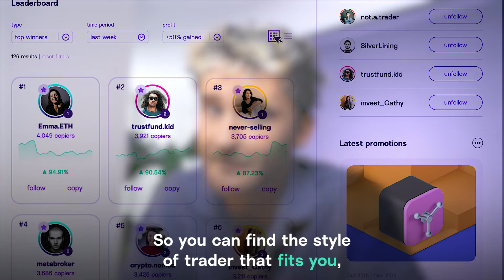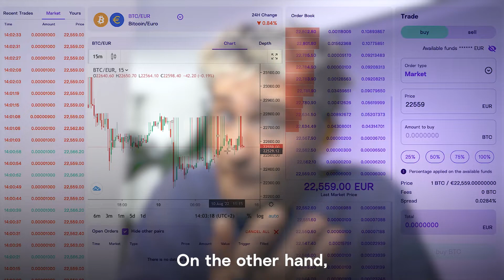A crypto exchange like no other.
We are the first community driven social trading platform! Automatically copy other traders, socialise and post content all within our exchange. We provide everyone with the ability to make money hands-free, regardless of your crypto or trading knowledge.